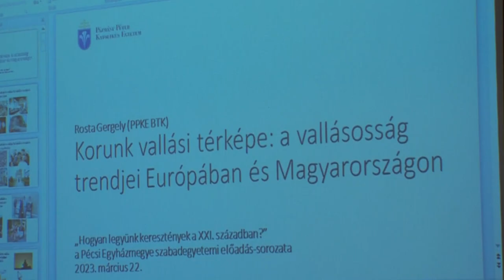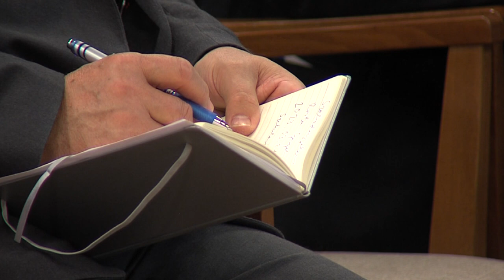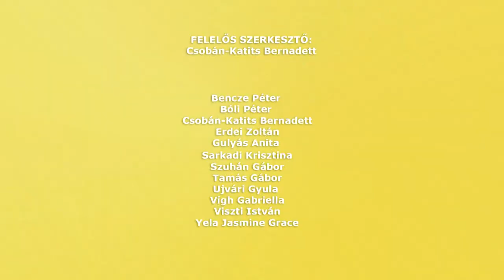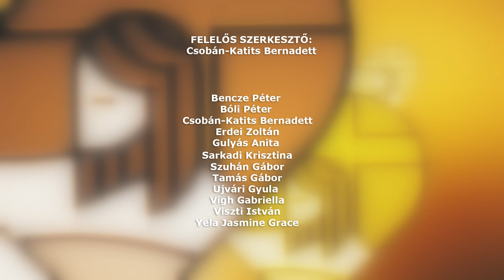Hit-Vallás – 2023.04.06.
Tartalom:

-A nagypéntek eseményeit idézték fel – Péntekenként együtt járták a hívek a keresztutat, Máriagyűdön
-Szabadegyetemi előadássorozat – Hogyan legyünk keresztények a 21. században?
-Aparhant – plébánost iktatott be a megyéspüspök, kálváriát áldott meg az új plébános
-Mit várunk és mit kapunk az Egyháztól? Mit adunk és mit kínálunk közösségeinknek? – Folytatódott a Férfitalálkozók előadássorozat
-Kereszthordozással egybekötött városi keresztutat rendeztek a pécsi belvárosan – A dél-dunántúli katolikus nemzetiségek is részt vettek a keresztúton